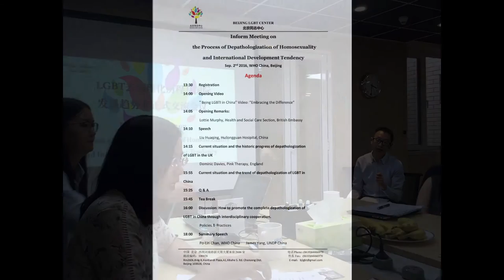Working with Beijing LGBT Center